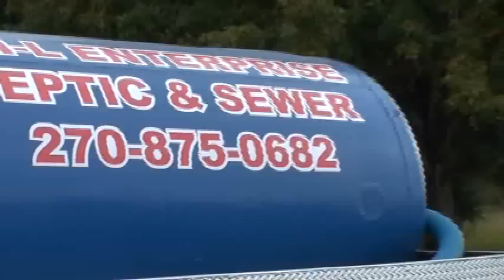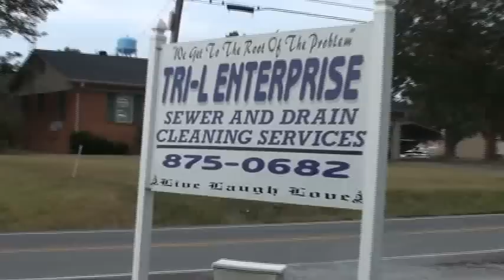Tri-L Enterprise Septic Service....You Dump It....We Pump It....Your #2 is ALWAYS our #1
Tri-L Enterprise Septic Service. We are on 41-A in Nebo USA. Serving Western Kentucky including: Hopkins, Webster, Union and Muhlenburg counties. Just call me the Turd Chaser. Johnny Menser, Owner/Operator